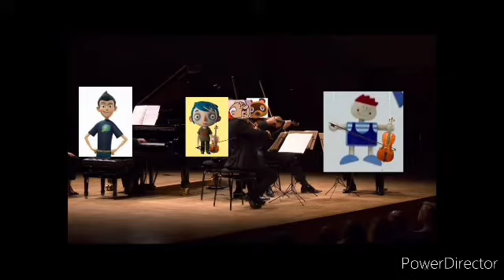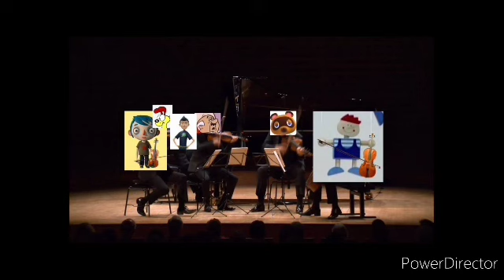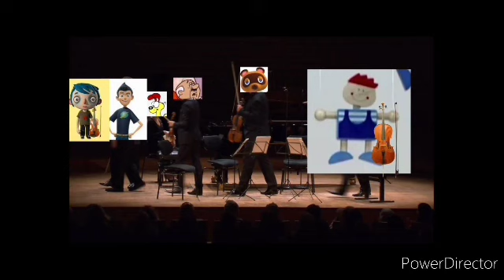Sibelius: Piano Trio No. 2, Wilbur Robinson (4th mov.)